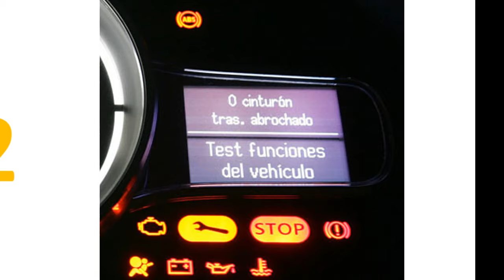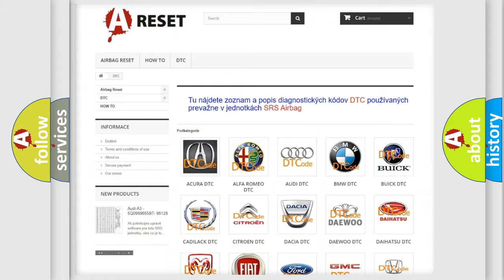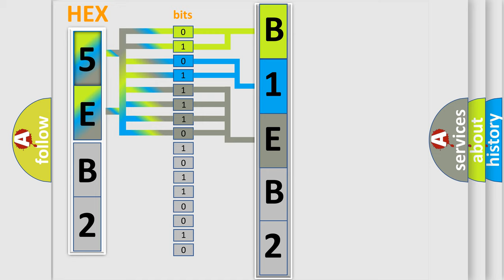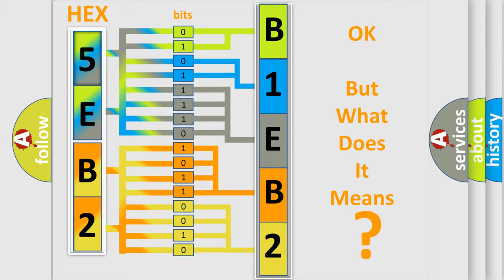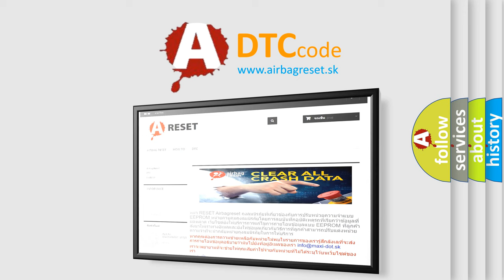DTC Dodge B1EB2-1B Short Explanation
Contents:
0:21 Basic DTC analysis according to OBD2 protocol standard.
1:48 Insight into programming
2:58 A diagnostically understandable description of the Diagnostic Trouble Code
3:05 Basic error definition

Make
Dodge
Code
B1EB2 1B
Definition
PCM Internal Error- Torque Calculating
Description
This code is set if delivered torque is grossly different from the desired torque
Cause
 Intake air leakage Faulty ETS system Clogged exhaust system Faulty PCM
Failure Type